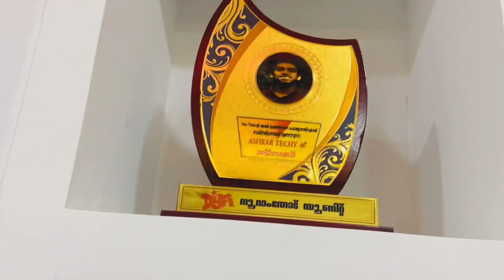Ashkartechy കൂടെ 1m sandhosham പൻകിട്ടപ്പോൾ